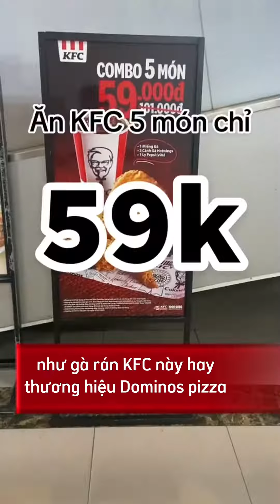Làm sao để khách hàng thử sản phẩm của chúng ta nhiều nhất. Hướng dẫn kinh doanh bánh mì.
Làm sao để khách hàng thử sản phẩm của chúng ta nhiều nhất. Hướng dẫn kinh doanh bánh mì. KEBAB.